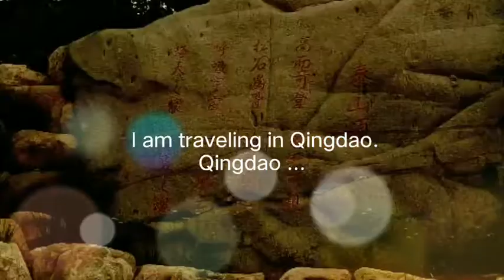I am traveling in Qingdao.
Qingdao Salite Machinery Co., Ltd.